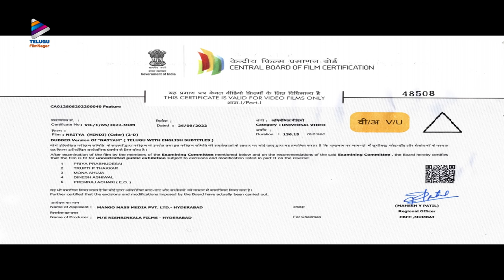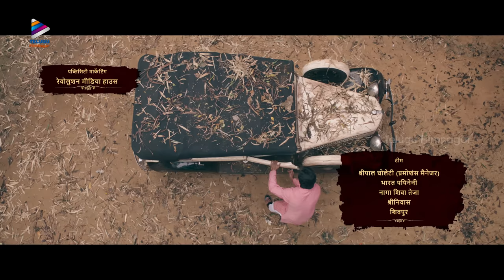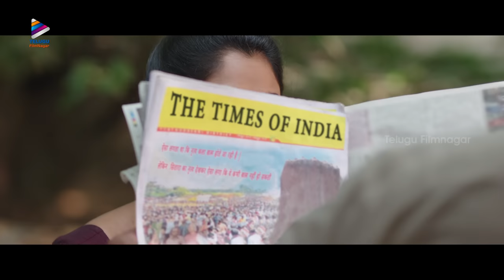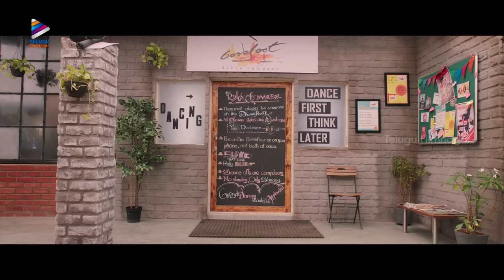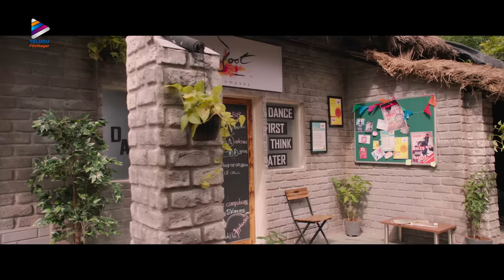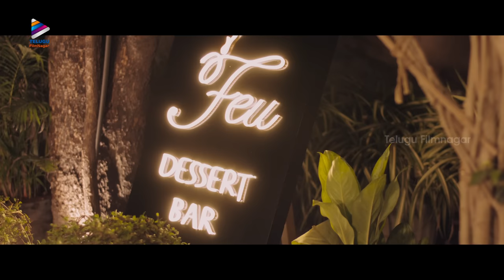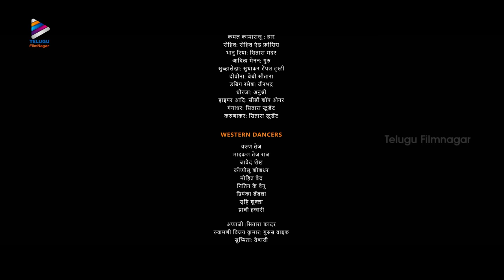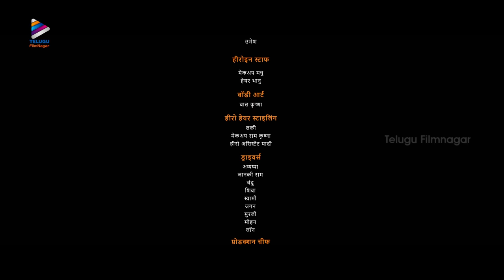Natyam Latest Hindi Dubbed Full Movie 4K | Sandhya Raju | Kamal Kamaraju | Adithya Menon | Rohit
Natyam Latest Hindi Dubbed Full Movie 4K on Telugu FilmNagar. Natyam Latest Movie starring Kuchipudi Dancer and Actress Sandhya Raju, Kamal Kamaraj, Rohit Behal, Adithya Menon, Subhalekha Sudhakar, Bhanupriya, Rukmini Vijayakumar, Baby Devina and Hyper Aadi. Directed by Revanth Korukonda. Produced by Nishrinkala Films. Music by Shravan Bharadhwaj.

Natyam Hindi Movie is Dubbed from National Award Winning film Natyam.

Synopsis:
An ancient dance village called Natyam is challenged by the gradual disappearance of the true spirit of dance. Sitara (Sandhya Raju), a classical dancer tries to resurrect the art by staging a forbidden play that haunts even her master (Adithya Menon). She finds herself stuck in between an old folklore about a goddess and the dark past of the village. How she comes out of this forms the rest of the story.